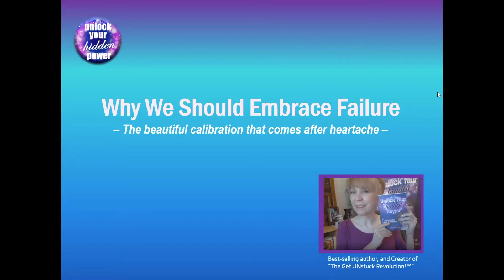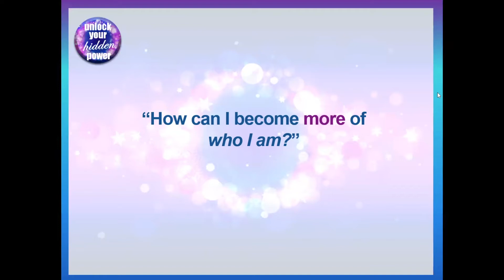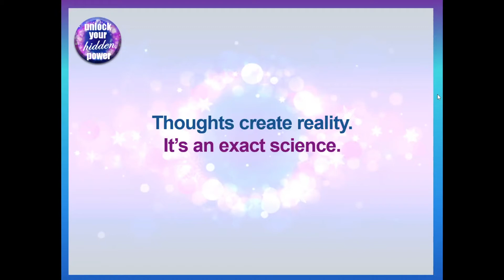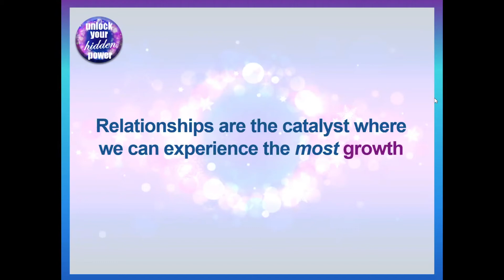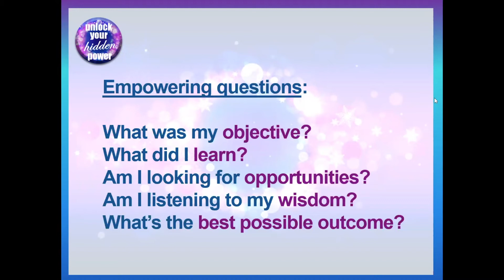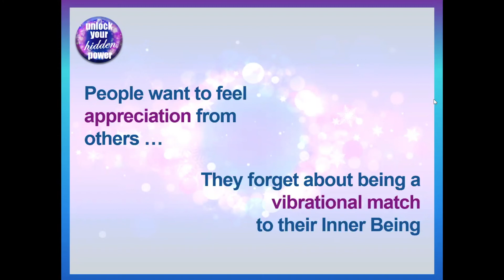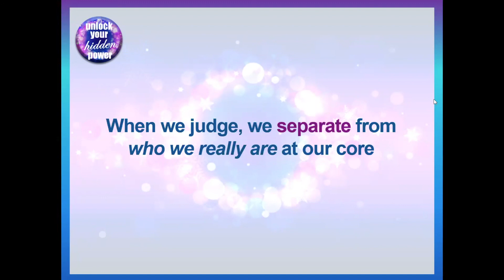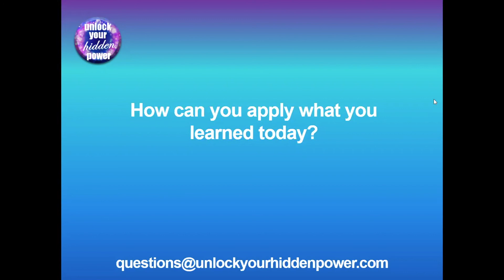Why We Should Embrace Failure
– The beautiful calibration that comes after heartache –

There’s ONE thing that so many of us are striving for, and that’s to be MORE of who we really are. And this is part of what makes failure so difficult for us, because we tend to take it personally. We tend to ask, “What did I do wrong” in our effort to course-correct ... because we don’t want to go through that kind of failure again!

Today, we’re talking about one simple shift in perspective that can help us embrace failure, without disempowering ourselves.

This episode is for you if you wonder …

. What are the most magical, empowering questions I could be asking myself?
. How can I become more of who I am and who I’m meant to be?
. How can I embrace failure when I still feel so broken?

We are an awesome gathering place for extraordinary souls with big-ass dreams who are RIDICULOUSLY unsatisfied with status quo … and are seeking answers about how to dissolve the obstacles in our path so we can literally bring success TO us.

Your host: Rémy Chaussé
Best-selling Author and
Creator of The Get UNstuck Revolution!

STILL FEELING STUCK? Tell me about it below.